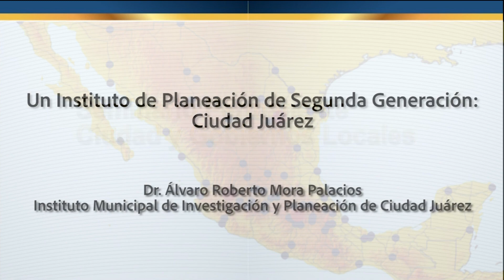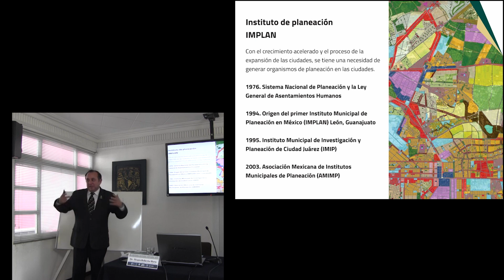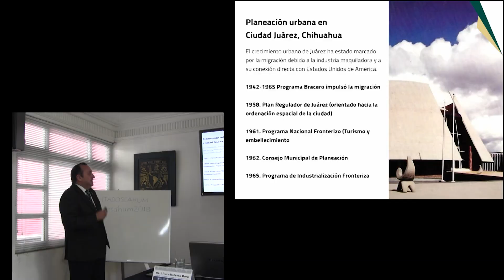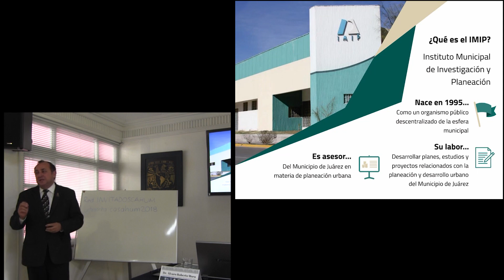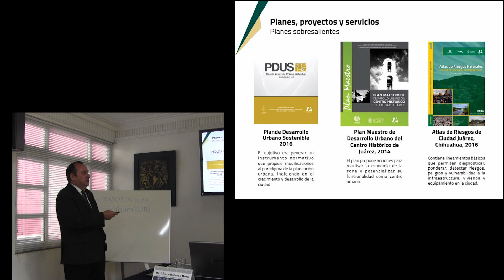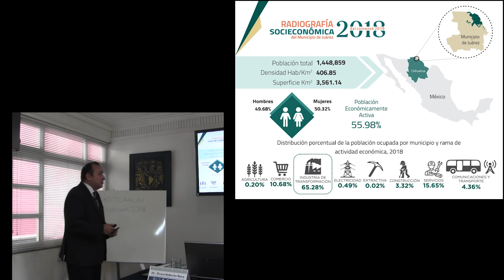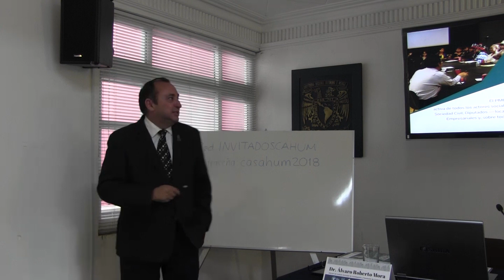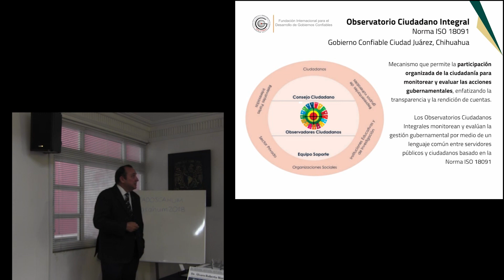Un Instituto de Planeación de Segunda Generación: Ciudad Juárez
Ponencia:
Dr. Álvaro Roberto Mora Palacios, Director del Instituto Municipal de Investigación y Planeación (IMIP) de Ciudad Juárez.

Comentarista:
Carlos Gadsden, Programa Universitario de Estudios sobre la Ciudad.

22 de mayo, 16:30 horas.
Casa de las Humanidades.